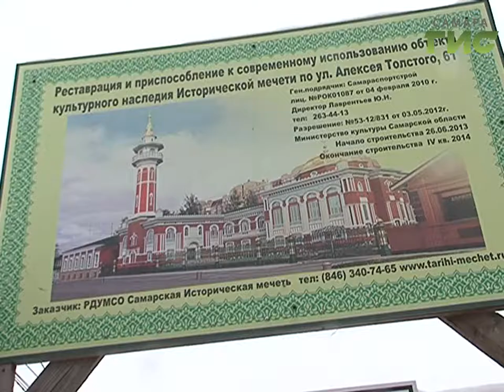Прикоснуться к истории. Самой старой мечети Самары исполнилось 125 лет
У самарский   мусульман тоже большой  праздник.  125 лет исполнилось со дня основания исторической мечети, расположенной на улице Алексея Толстого. Символ многовекового добрососедства и мирного сосуществования народов, теперь снова обретает свой облик.  Сейчас идет реконструкция здания.